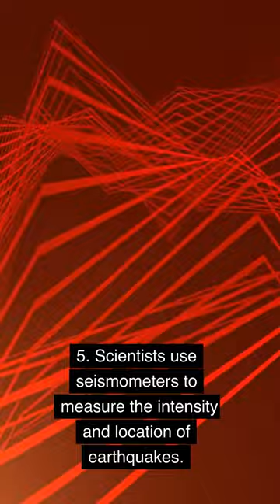5 Fascinating Facts About Earthquakes You Should Know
In this video, we're going to explore 5 fascinating facts about earthquakes that you should know! Earthquakes can be devastating, but they're also fascinating in their own right.

So buckle in and let's take a look at some of the coolest and most interesting facts about earthquakes! From the cause of earthquakes to the aftershocks that happen days, weeks and even months later, we're going to cover it all in this 5-minute video!

5 Fascinating Facts About Earthquakes You Should Know

5 fascinating facts about earthquakes you should know
facts about earthquake
interesting facts
earthquake facts
facts
earthquakes
earthquake
earthquakes facts
natural disasters
earthquake today
earthquake information
ring of fire
facts about earthquakes
biggest earthquake
natural disaster
facts earthquake
all about earthquakes
how earthquake occurs
earthquake facts and information
what is an earthquake